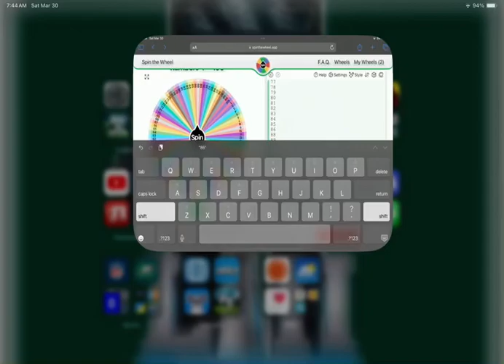If it lands on ur age ur out part 4